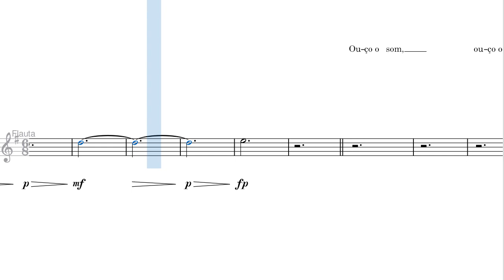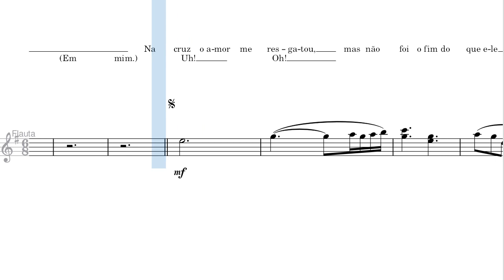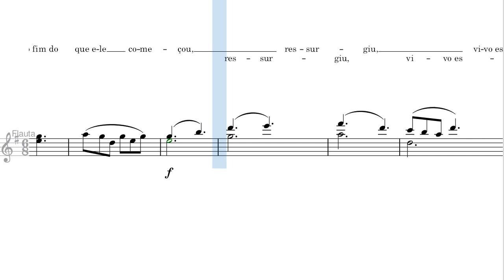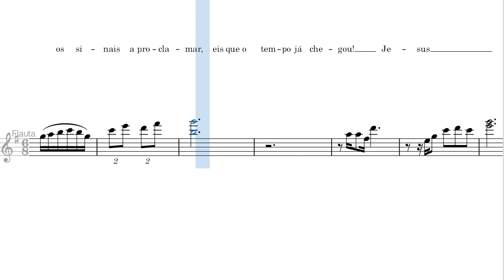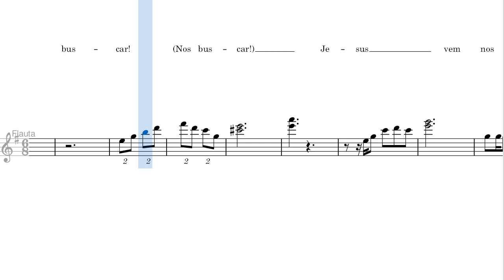Ouço o Som - Partitura Flauta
Arranjo para flauta acompanhado por piano, trompete, saxofones, violinos, viola, violoncelo e vozes (mid).

Louvor: Ouço o Som
Composição: Elieny Mees
Arranjo Vocal: Fábio Salazar
Orquestração: Weider Martins

Tonalidade: G (Sol Maior)